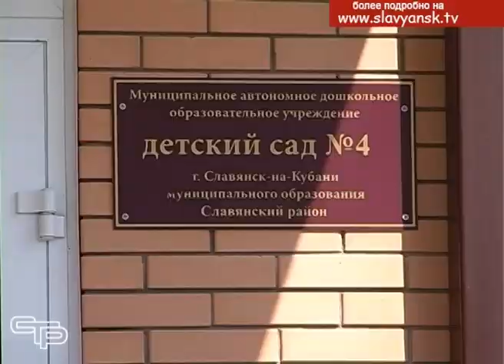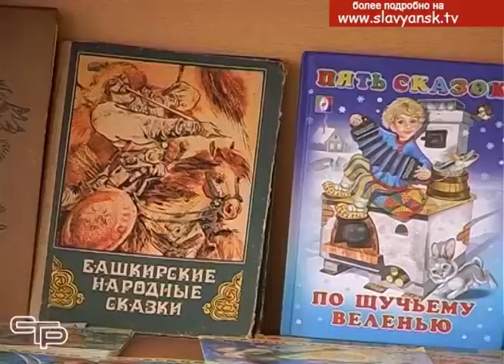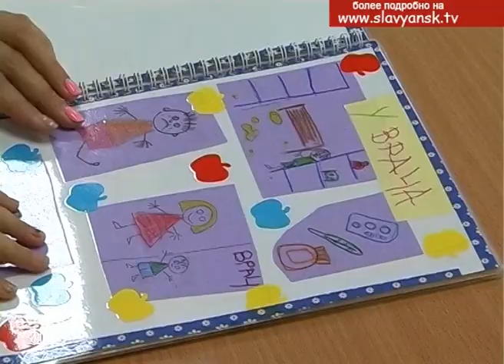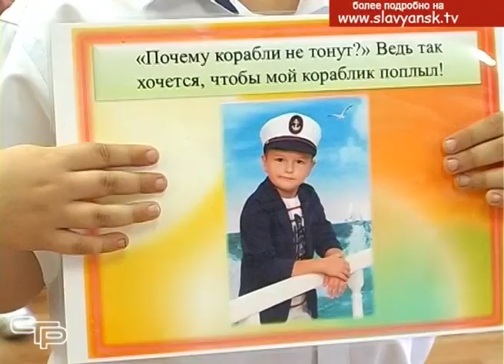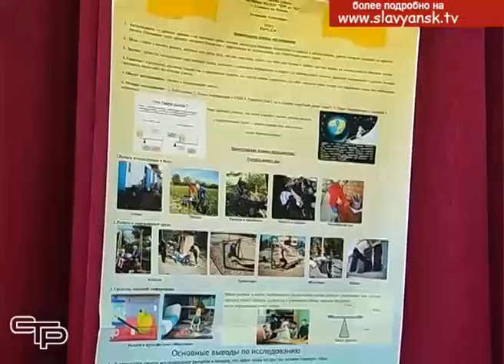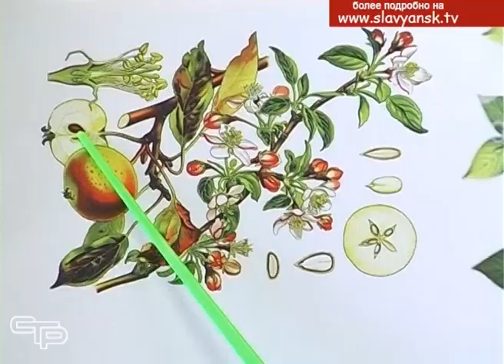Путешествие в сказочный город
Дошкольное образование- это очень важная ступень в подготовке ребенка к школе. О того, насколько успешно малыш социализируется в детском коллективе, сможет накопить необходимый запас навыков и умений, будет зависеть успешность его дальнейшего обучения. Поэтому очень важно создать в детских садах все условия для всестороннего развития ребенка. Благодаря национальному проекту «Образование» материально-техническая база дошкольных учреждений постоянно совершенствуется. О том, какие результаты это приносит, смотрите в следующем материале выпуска.